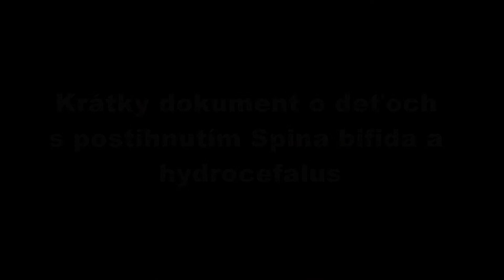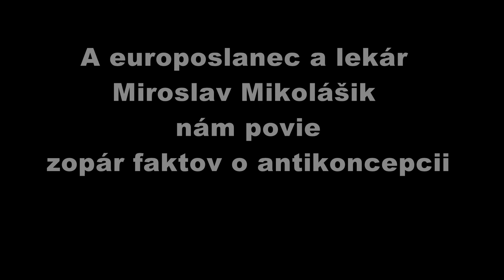Novinky na misiefilmom.sk v týždni od 11.5. do 17.5.2015